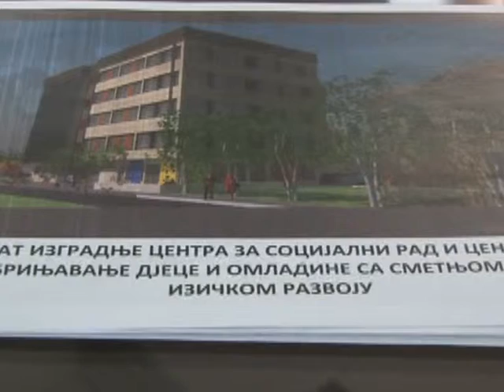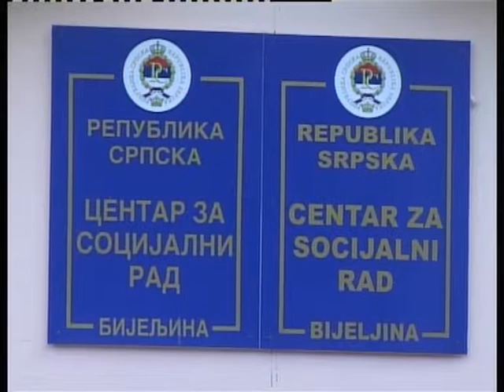Bijeljina, nova zgrada centra za socijalni rad